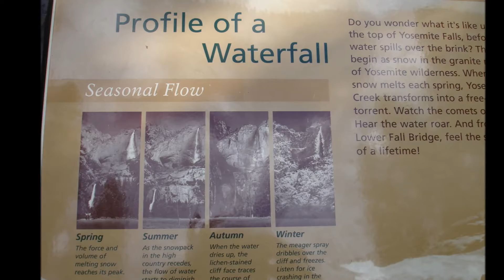2008 美国西海岸2